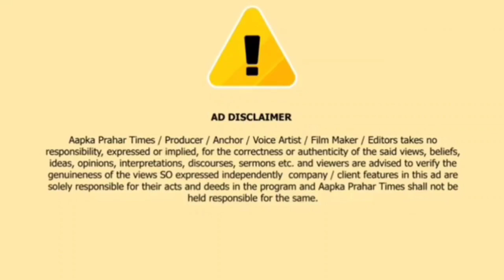टोरेंट पॉवर की इफ्तार दावत,नेता से लेकर सामाजिक लोग हुए शामिल || Islamuddin Khan